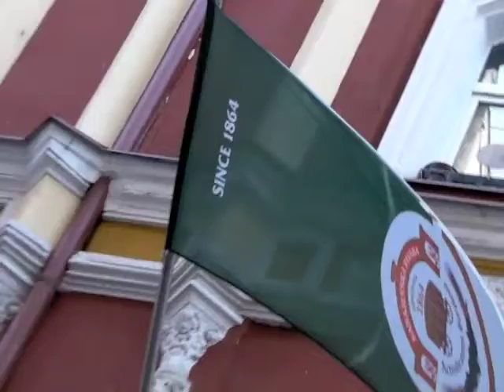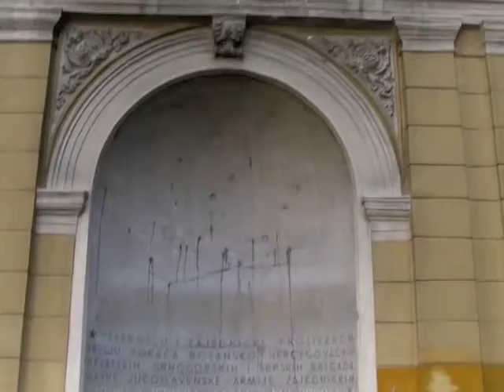Sarajevo in Bosnia and Herzegovina - Part 1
Part one of our few days of exploring Sarajevo in Bosnia and Herzegovina